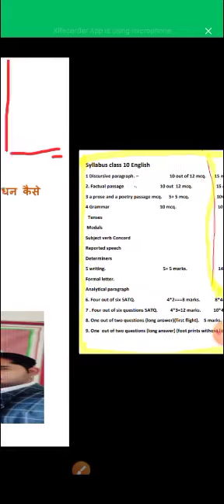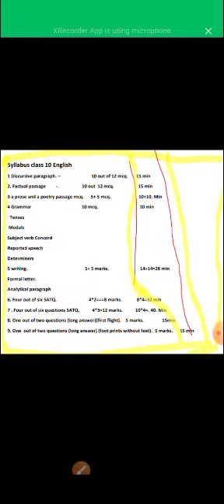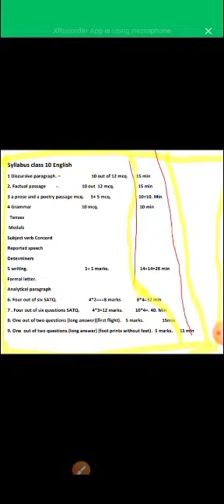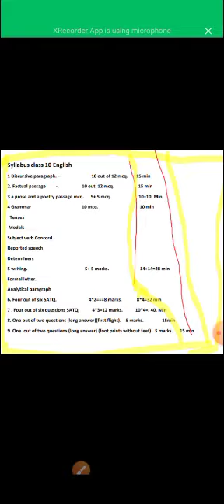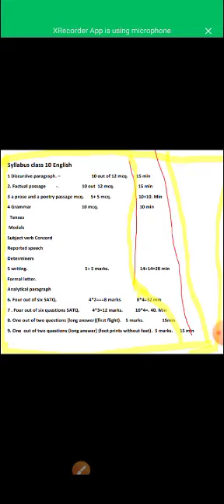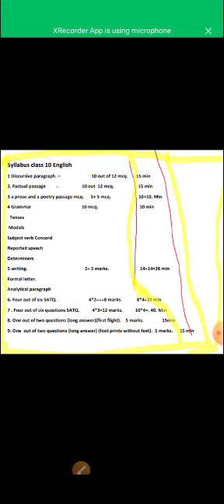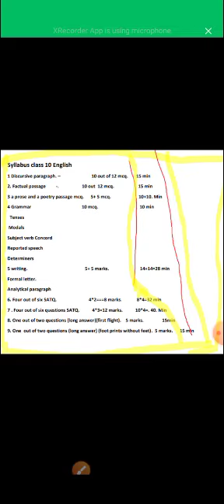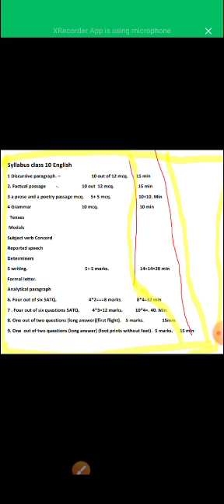TIME MANAGEMENT IN BOARD EXAM 2021 CBSE CLASS 10 समय प्रबन्धन एवं रणनीति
सभी को नमस्कार जैसा कि आप जानते हैं किसी भी एग्जाम में समय प्रबंधन का बहुत ही महत्व का है समय प्रबंधन के महत्व को देखते हुए आपके सामने सीबीएसई क्लास 10 से संबंधित यह वीडियो आपके लिए प्रस्तुत है समय प्रबंधन के अभाव में Kisi bhi Karya ko sankshipt Roop se sambandhit nahin kiya Ja Sakta